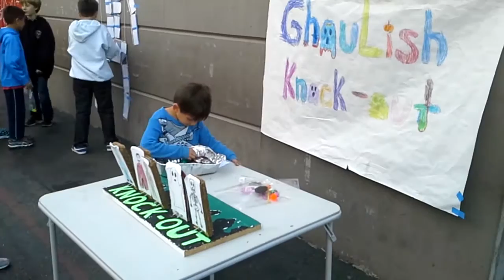Beanie at 2013 GLO Carnival, October 25, 2013, 4:37 p.m.